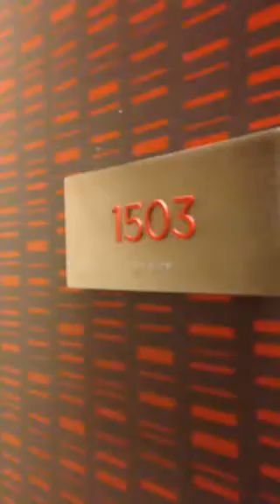HGVC #1503 W57th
Central Park